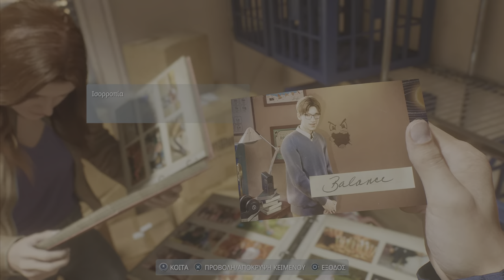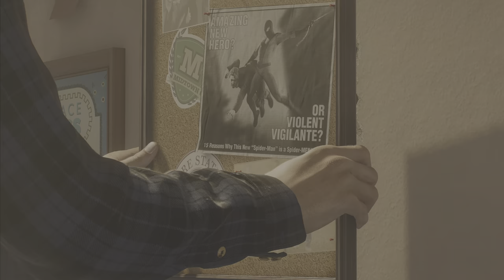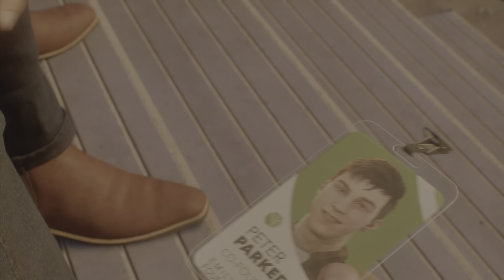SPIDER-MAN 2 PS5 Walkthrough Gameplay Part 3 - Harry Osborn